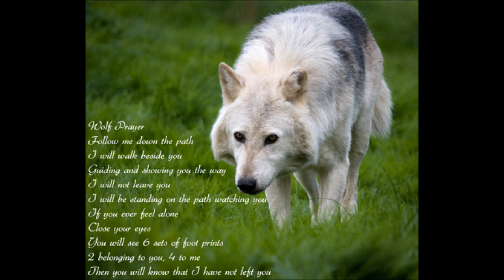My Wolfie Pack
I am the alpha of the Abenaki pack this is our pack and ranks in order